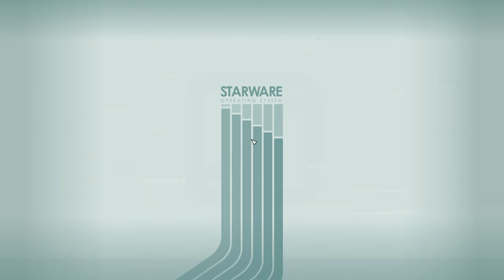On The Run [NG+] - Episode 80 - LET'S PLAY: Into The Starfield - [NO COMMENTARY] 1440p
🚀 Embark on an Epic Space Adventure! 🌌 In this pulse-pounding episode, we once again run the treacherous red mile, this time in aid of our hunt for Marco, another of the enigmatic First faction. As we navigate treacherous locations and engage in fierce battles, long-held secrets continue to unravel. Brace yourself for a cosmic rollercoaster ride! 🌠🔥

*🌟 Mission Debrief:*
*Initiated:* On The Run
*Concluded:* On The Run